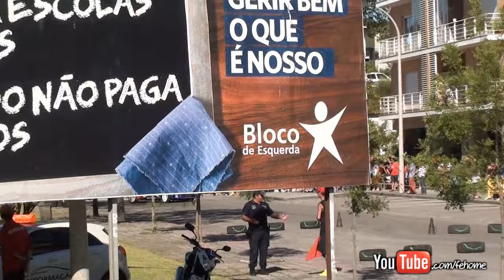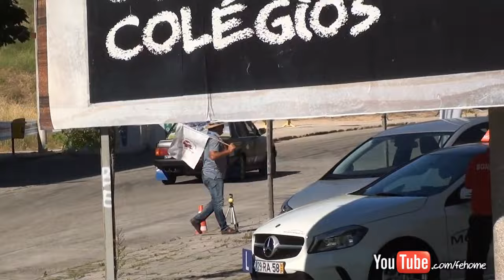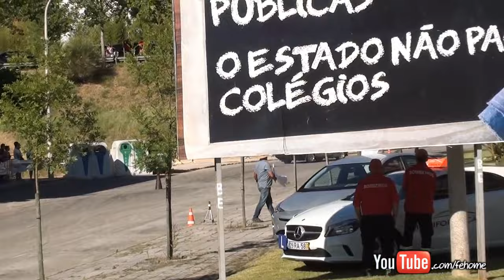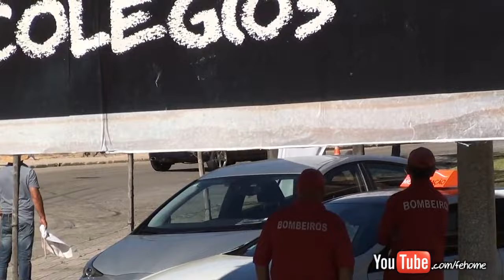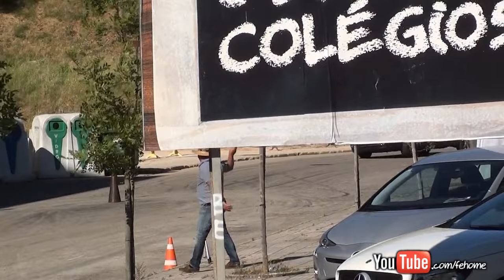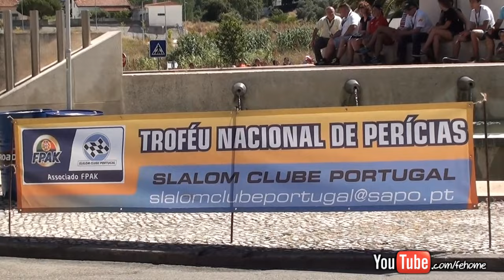Clássicos e Originais em Pombal 2016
Prova de Clássicos e Originais em Pombal a contar para o troféu de clássicos e originais organizado pelo Slalom Clube de Portugal a 10/07/2016.

Espero que te divirtas a ver os meus vídeos, partilha-os ;)
Obrigado!

ASUS X555L - Intel I7, 3.0 Ghz, Nvidia GeForce GT 820M(2GB), 8 GB Ram, 1 TB HDD